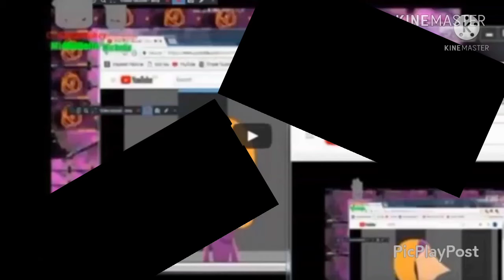[Reupload-ish] YTP Tennis Round 810 Vs Myself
Reupload-ish from CyTV (ClubBBC TV 365 now at days)